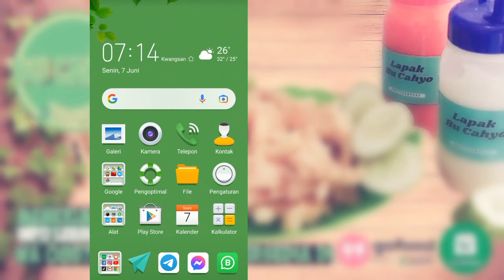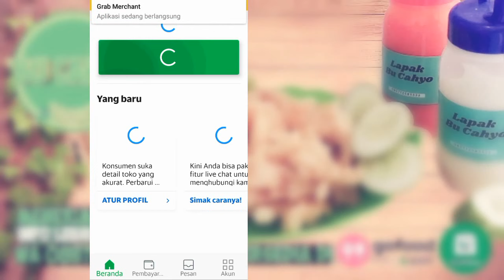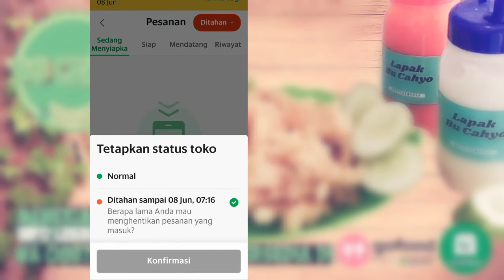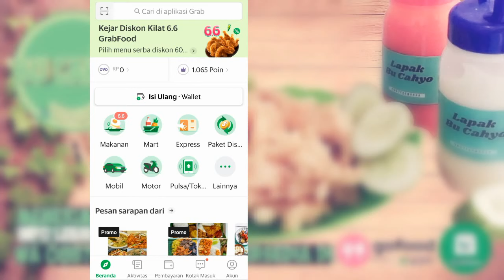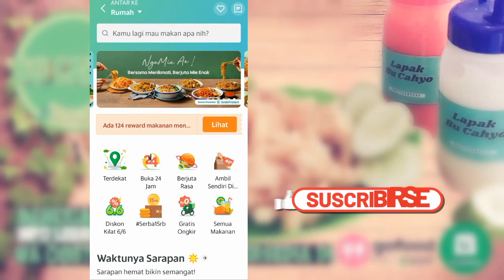Tutorial Cara mengatur buka tutup grab merchant apabila libur jualan tanpa ribet & mudah | grabfood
Assalamualaikum
Kali ini saya infokan tutorial cara mengatur buka tutup di aplikasi grab merchant apabila libur jualan tanpa ribet sangat mudah pengaplikasiannya.
Semoga bermanfaat info dari saya